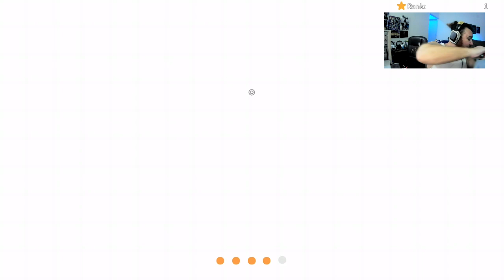Aleatórios de Livezona #18 Pet Simulator 99 roblox livezona megajogandoroblox .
jogosdivertidos #+18

A Livezona de Roblox foi jogado e gravado em live que acontece de segunda a domingo das 15h até as 21h podendo chegar às 00h , quintas-feiras não tem live pois é dia de curso 😎 , querendo aparecer e tentar jogar alguns jogos de Roblox com a galera será super bem vindo.

Família Mega

Acustico65 records
⁶